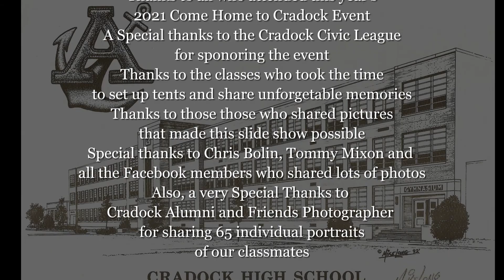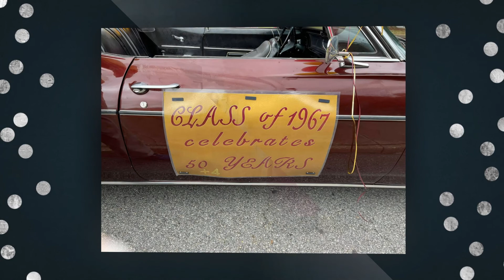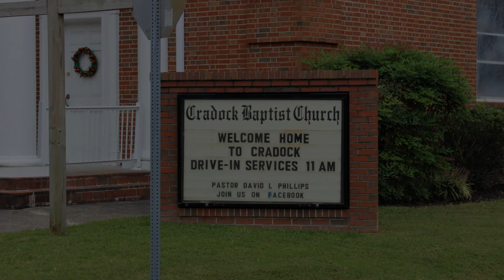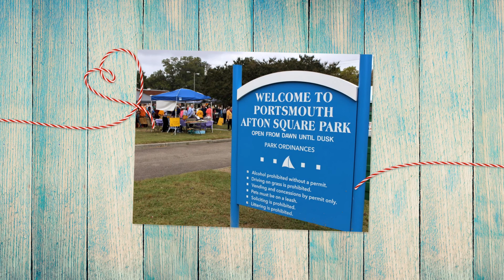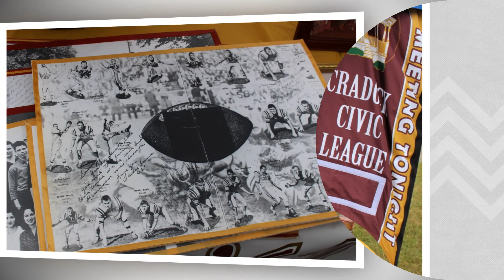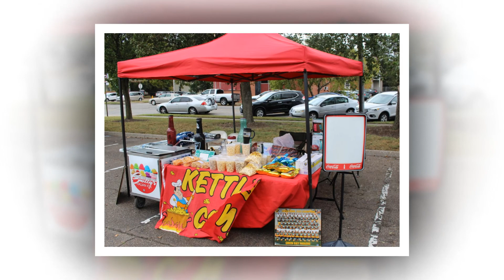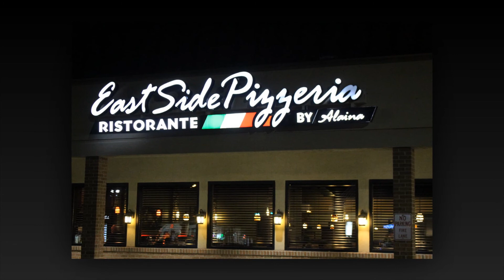20211009 Come Home to Cradock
October 9, 2021 - Come Home to Cradock event.  Consists of 205 great pictures and activities during the event.  Cradock High closed in 1992 and every year, the alumni come back to celebrate our wonderful life in Cradock, Portsmouth, Virginia!